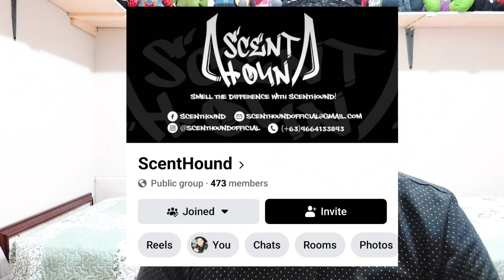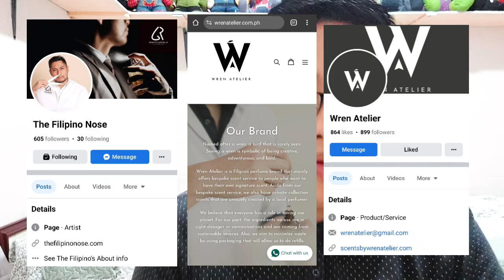WREN ATELIER | LOCAL NICHE PERFUME HOUSE | RENATO LOPENA JR CREATION 🤯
Hello! I reviewed the amazing niche creation of sir Renato Lopena JR called Wren Atelier. 🤯

TIME STAMP
00:00 Introduction
02:40 Shoutouts
01:09 Background of Wren
01:41 The Perfumer
05:10 Hacienderos
10:50 Banqueros
13:52 Cerveza Rosa
15:53 Valensole Romance
20:45 Manila Oud
23:10 Cosa Nostra
26:40 Performance
27:01 Favorites
27:36 Shoutout